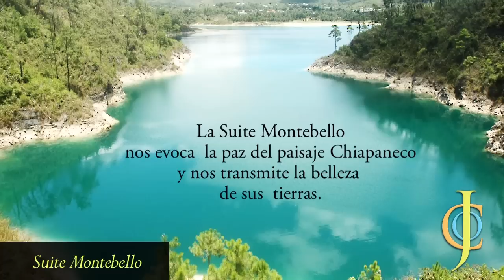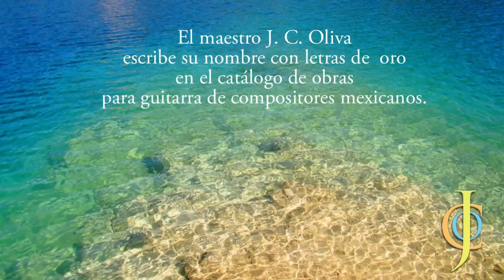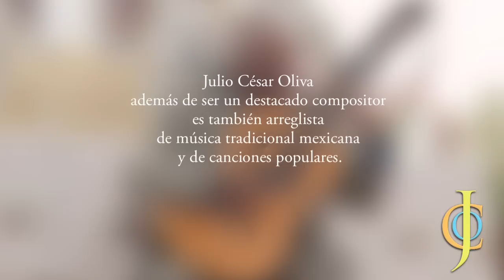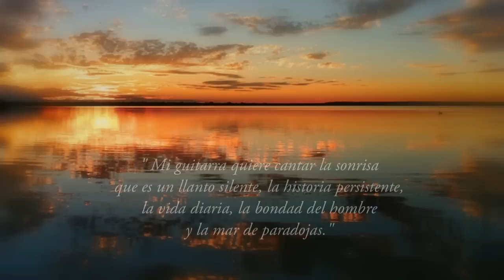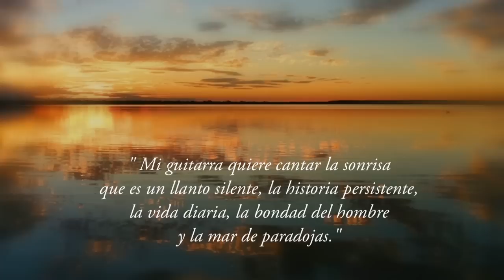Julio César Oliva/ Suite Montebello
Concierto del maestro Julio César Oliva celebrado el Sábado 30 de
 Agosto en la Parroquia de la Asunción en la Villa de Milpa Alta
 dentro del marco del 2o Festival Internacional de Música Milpa Alta
 2014 interpretando música de su autoría y arreglos de música
 internacional escritos por él mísmo.
 edición de video: José Luis Guzmán Wolffer.